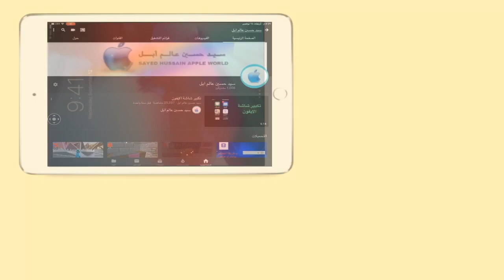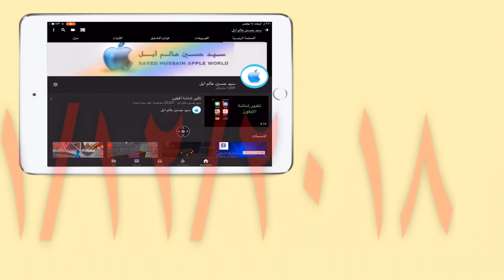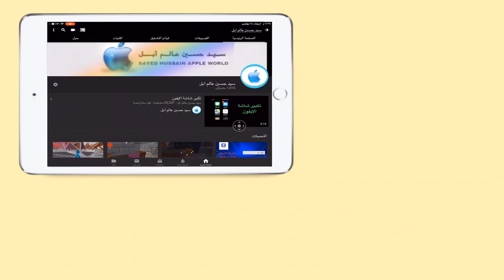Giveaway for reaching 1000 subscribers iTunes card قيفاواي على بطاقة ايتونز بمناسبة وصول١٠٠٠ مشترك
موعد السحب تاريخ ١٠ ديسمبر  ١٢/١٠

اذا حاب تشتري انتروهات او تسألني عبر الانستقرام
mail=sys
سنابي ضيفني يا بطل
علامات لجلب المشاهدة 👇🏿
ايفون
القيود
الاعدادات
عام
تطبيقات
Airpods
Apple
هايبكسل
سكايوارز
اجلد
احبك
لعب
ماينكرافت
بيدوارز
عالم ابل
سيد حسين
فلوق
برامج ايفون
تحديثات ios
ايفون 7 بلس
ايباد برو
Apple air pods
سماعات أبل
ماينكرافت
قيف اويي
مؤتمرات أبل
Wwdc